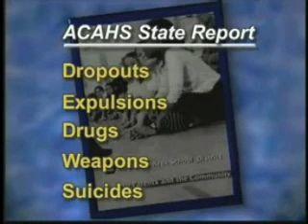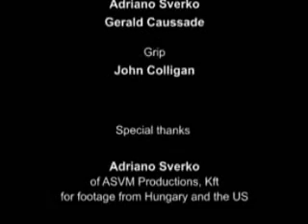Hidden Dangers in Kids Meals (Pt. 3)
This explosive exposé reveals what the biotech industry doesn't want you to know - how industry manipulation and political collusion, not  ... all » sound science, allow dangerous genetically engineered food into your daily diet. Company research is rigged, alarming evidence of health dangers is covered up, and intense political pressure applied.